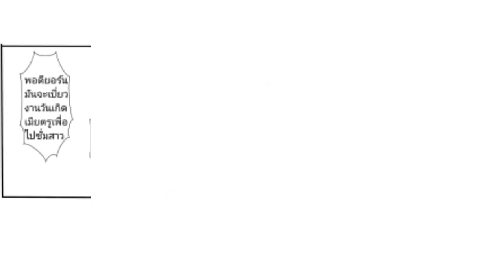[ELP] - ROV comic | พากย์มั่ว #129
ชอบก็กดไลค์ใช่ก็กดเเชร์นะครับ ขอขอบคุณcomic rovดีๆให้เราได้พากย์ในคราวนี้ด้วยนะครับ ผมขอขอบคุณเพจทุกเพจด้วยนะครับ
ขอบคุณนักฝึกพากย์หญิง

ใครอยากส่ง FA สวยๆให้ส่งมาทางนี้เลย
โดเนทเพื่อให้ทำคลิปไวขึ้นtrue wallet 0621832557